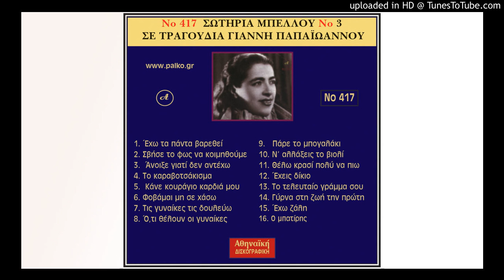Σβηστό το φως να κοιμηθούμε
Σωτηρία Μπέλλου - Στελλάκης Περπινιάδης
Γιάννη Παπαϊωάννου